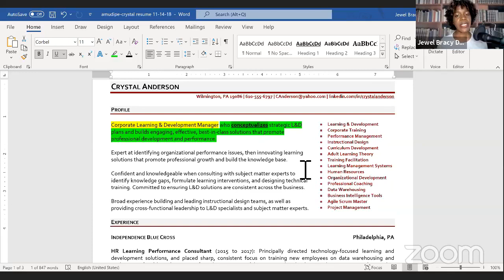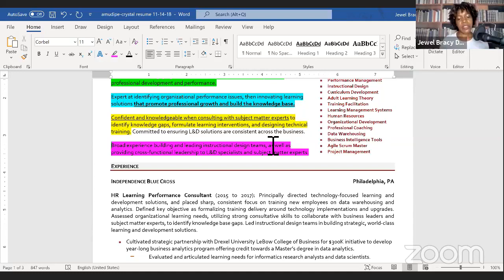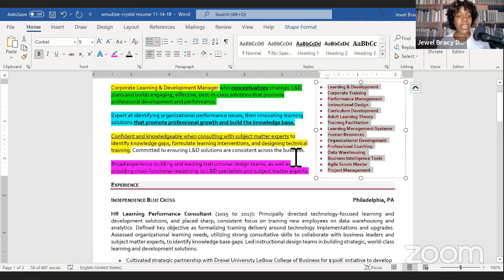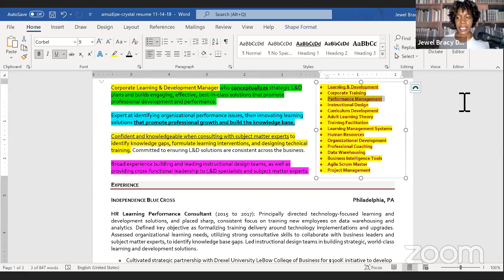3 Simple Resume Tricks To Get An Offer In 1 Month!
Would you like to learn how to fast-track the hiring process so you can land your dream role? There’s a specific resume model to use to make that happen. Let’s talk about it in tonight’s livestream!